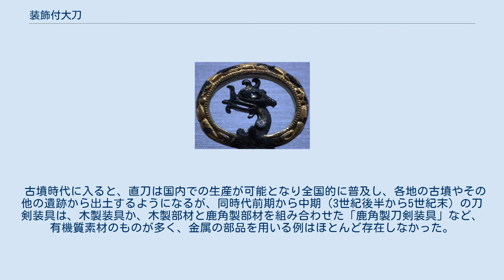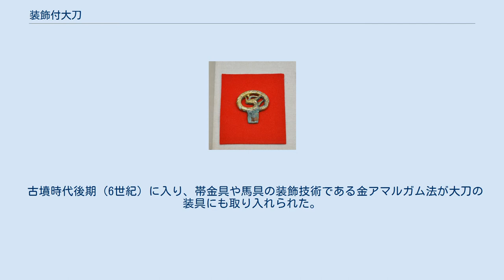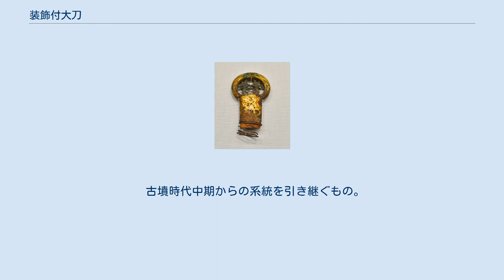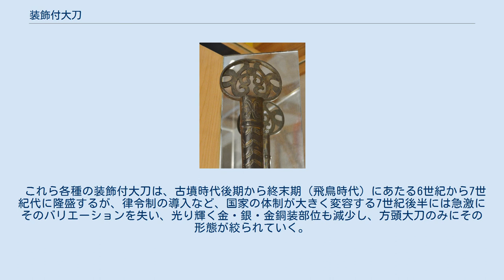装飾付大刀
古墳時代後期の装飾付大刀（メトロポリタン美術館所蔵）。
最上段は圭頭大刀、中段2振は頭椎大刀、最下段は双龍環頭大刀。
 装飾付大刀（そうしょくつきたち）は、日本の古墳時代に製作された直刀（大刀）のうち、同時代後半（6世紀から7世紀）に隆盛した金・銀または金銅製の外装（刀剣装具・拵）を備えたものの総称。
「飾大刀」（かざりだち）とも呼ばれ、儀仗用の大刀と考えられている。
 「装飾付大刀」という用語は、日本考古学の、古墳時代研究の分野で主に使用される。
刀剣の「装飾」は、柄や鞘などの基本的な部材のほか、鍔（鐔）や責金具などの大小部品、それらに付加された文様などの意匠まで含むため、本項で扱う古墳時代後期の直刀以外、例えば同時代前期から中期の木製・鹿角製装具を付けた直刀についても「装飾付」と言いえるが、現代の古墳時代研究では、荘厳な金属装飾を持つ大刀の出現が同時代後期を特徴づけるものであることを重視し、中期以前の有機質装具と区別して、「外装に金・銀・金銅等、装飾的な金属を用いた大刀」に対して「装飾付大刀」の語を用いている。
 また「飾大刀」の語を使う場合、平安時代以降出現する太刀（日本刀）の儀仗刀についても「飾太刀」と呼ばれるが、それらについては「太刀」、奈良時代以前の上古刀については「大刀」の字をあてることによって区別される。
 日本における直刀の出現は、弥生時代の後期中葉に遡り、墳丘墓などの遺跡から西日本を中心に出土している。
茎の尻に鉄製の環が付く「素環頭大刀」のほか、環の付かないものも出土しているが、多くは中国大陸（漢）からの舶載品と考えられている。
 古墳時代に入ると、直刀は国内での生産が可能となり全国的に普及し、各地の古墳やその他の遺跡から出土するようになるが、同時代前期から中期（3世紀後半から5世紀末）の刀剣装具は、木製装具か、木製部材と鹿角製部材を組み合わせた「鹿角製刀剣装具」など、有機質素材のものが多く、金属の部品を用いる例はほとんど存在しなかった。
 なお、同時代中期の刀装具形態は、日本列島で独自に発生した、柄頭（把頭）が逆三角形（楔形）を呈する「楔形柄頭大刀」や、本来剣の装具である鹿角製刀剣装具を備えたものを主流とするが、「頭椎」や、「円頭」など、のちの装飾付大刀に引き継がれる形態の木製装具もすでに出現し始めていたことが、奈良県天理市布留遺跡の調査などにより確認されている。
そのほかに、大陸からもたらされた素環頭大刀などの環頭大刀の一群も継続して存在した。
 古墳時代後期（6世紀）に入り、帯金具や馬具の装飾技術である金アマルガム法が大刀の装具にも取り入れられた。
これに伴い、柄や鞘などの木製部材の上に、金を鍍金した銅板を巻きつける金銅装や、金装・銀装などの金属装飾を施した光り輝く大刀が数多く出現した。
 環頭大刀においても、環の内側に龍や鳳凰をデザインした、「単鳳・単龍環頭大刀」・「双鳳・双龍環頭大刀」などのバリエーションが加わった。
またこれに伴い、同時代中期まで隆盛していた鹿角製の装具は急速に消滅していった。
これらの装飾付大刀は、地域の有力な支配者（首長）層の身分や地位を表す威信財として所有され、各地の古墳に副葬された。
 柄の先端である柄頭に、円環（環頭）が取り付けられたもの。
中国大陸にその系譜を持つ。
 古墳時代中期からの系統を引き継ぐもの。
 把頭が金属製でやや大型の「袋状」構造を持つもの。
「頭椎」や「円頭」の柄頭は、古墳時代中期の木製装具にすでにその初現的な形態が現れているため、倭風大刀に位置づけることも可能だが、製作技術や様式に大陸系大刀の技術が多く加わり、デザインにもそれらの折衷型のものが見られるため、分類上の定義づけについては意見が分かれている。
 これら各種の装飾付大刀は、古墳時代後期から終末期（飛鳥時代）にあたる6世紀から7世紀代に隆盛するが、律令制の導入など、国家の体制が大きく変容する7世紀後半には急激にそのバリエーションを失い、光り輝く金・銀・金銅装部位も減少し、方頭大刀のみにその形態が絞られていく。
 方頭大刀の形態は、奈良時代以降の大刀外装としても存続し、正倉院所蔵の「黒作大刀」や「金銀鈿装唐大刀」へとその系統が受け継がれて行くこととなる。